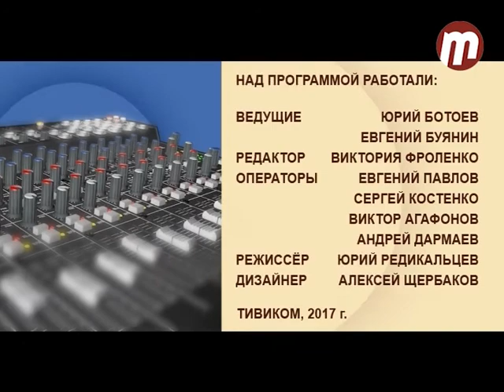ГПУ: в гостях Алдар Бадмаев